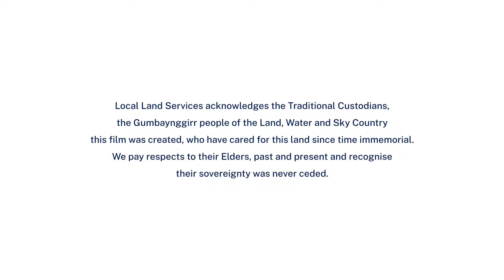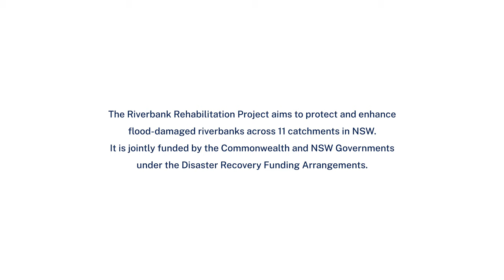Riparian planting for riverbank rehabilitation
Learn more about how creating riparian buffer zones with native plants helps protect riverbanks, reduce erosion, improve water quality and support biodiversity.

to discover more riverbank rehabilitation techniques.

The Riverbank Rehabilitation Project is jointly funded by the Australian and NSW governments under Disaster Recovery Funding Arrangements.